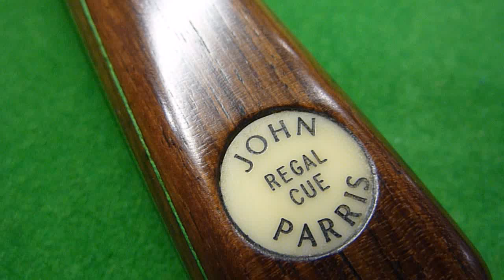3/4 John Parris Regal cue - Hand spliced cue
Very nice John  Parris Regal cue,
Refurbished to a very high standard.
Ash & Ebony hand spliced cue, one of the original Parris cues with red coloured glue, you can just see signs of it around the points of the Ebony splices.
Double Rosewood front splice with green veneers & John Parris badge.
3/4 butt jointed at 16",
Length 57", Weight 19.25oz, Tip size 9.2mm
Also has a end joint fitted into the very end of the cue for use with extensions. (Extensions not included)
Pictures are of the actual cue, as you can see there are some nice darts running up the shaft.
Serious offers only please.